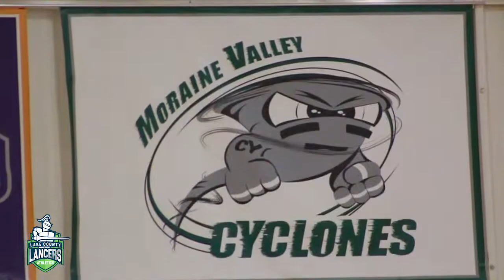Lancers Women's Basketball | Recap 25 Vs. Moraine Valley | 17-18 Season